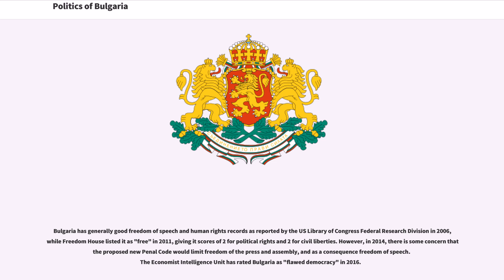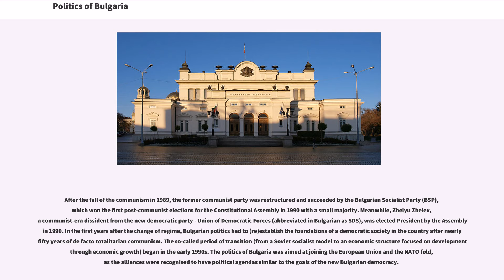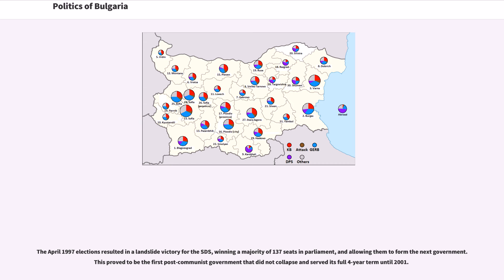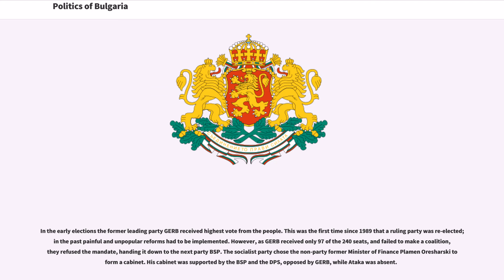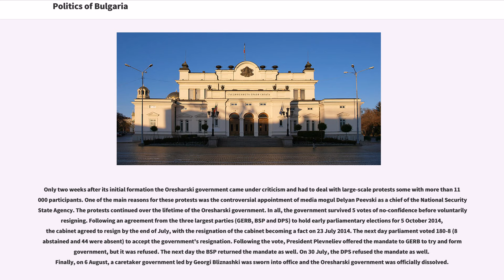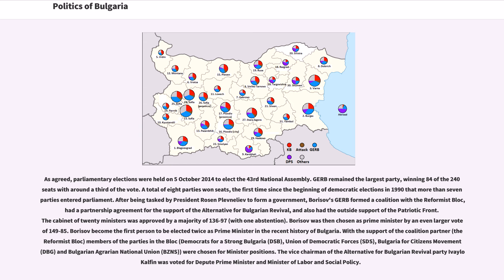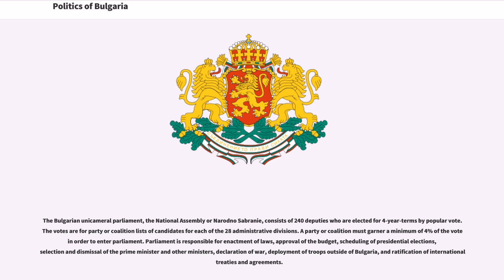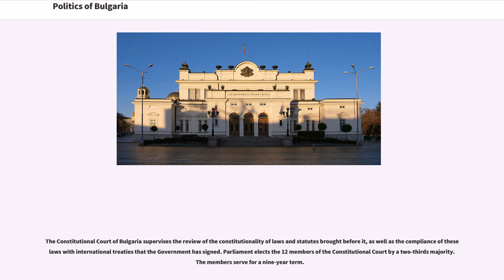Politics of Bulgaria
The politics of Bulgaria take place in a framework of a parliamentary representative democratic republic, whereby the Prime minister is the head of government, and of a multi-party system. Executive power is exercised by the government. Legislative power is vested in both the government and the National Assembly. The Judiciary is independent of the executive and the legislature.

After 1989, after forty-five years of single party system, Bulgaria had an unstable party system, dominated by democratic parties and opposition to socialists - the Union of Democratic Forces and several personalistic parties and the post-communist Bulgarian Socialist Party or its creatures, which emerged for a short period of time in the past decade, personalistic parties could be seen as the governing Simeon II's NDSV party and Boyko Borisov's GERB party. Today, the president is Rumen Radev

Bulgaria has generally good freedom of speech and human rights records as reported by the US Library of Congress Federal Research Division in 2006, while Freedom House listed it as "free" in 2011, giving it scores of 2 for political rights and 2 for civil liberties. However, in 2014, there is some concern that the proposed new Penal Code would limit freedom of the press and assembly, and as a consequence freedom of speech. The Economist Intelligence Unit has rated Bulgaria as "flawed democracy" in 2016.

After the fall of the communism in 1989, the former communist party was restructured and succeeded by the Bulgarian Socialist Party (BSP), which won the first post-communist elections for the Constitutional Assembly in 1990 with a small majority. Meanwhile, Zhelyu Zhelev, a communist-era dissident from the new democratic party - Union of Democratic Forces (abbreviated in Bulgarian as SDS), was elected President by the Assembly in 1990. In the first years after the cha...